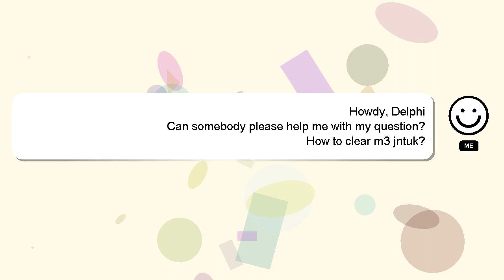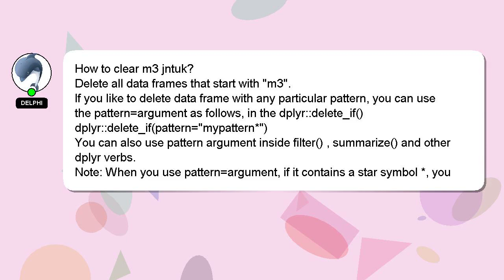How to clear m3 jntuk?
A short overview of who I am, Howdy, my name's Delphi. I can provide you with assistance to help you answer your questions. - How to clear m3 jntuk?

Providing an answer will be acknowledged and appreciated with a 'heart' from me.

*1 What we are experimenting :*